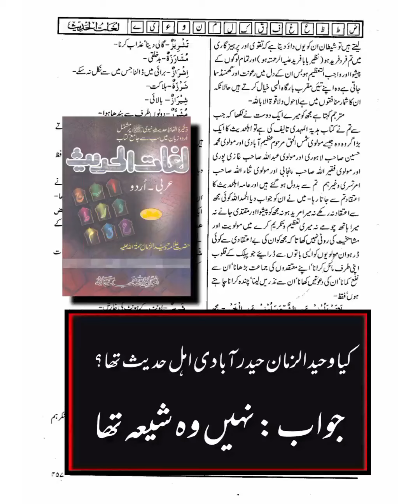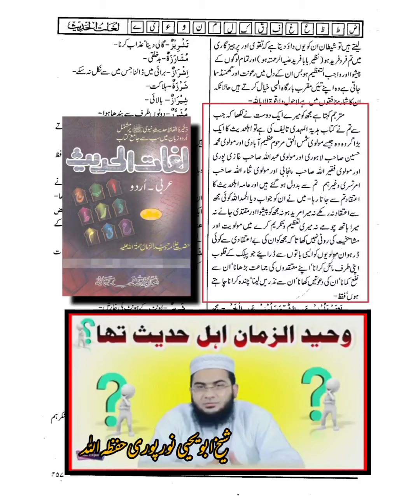Kya Allama Wahid uz Zaman Ahle Hadees tha?| Reply to Muhammad Ali Mirza | Sheikh Abu Yahyah Noorpuri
کیا وحید الزمان حیدرآبادی اہل حدیث تھا؟؟
کسی کی ذات کے بارے میں کسی دوسرے کی رائے وہ اہمیت نہیں رکھتی جو اس بندے اپنی رائے اپنی ذات کے بارے میں دیتا ہے۔۔
کوئی دوسرا جب رائے دے گا تو جو اس تک سامنے والے کے حالات پہنچے ہونگے وہ تو اسی کے مطابق اپنی رائے دے گا۔۔۔
لیکن انسان کی اپنی ذات کے بارے اپنی ذاتی رائے بہت بڑا اثر رکھتی ہے کیونکہ یہ ایک اقرار کی حیثیت رکھتی ہے۔۔۔

زیر نظر ویڈیو میں شیخ ابو یحی نورپوری حفظہ اللہ نے وحید الزمان کی کتاب سے یہ ثابت کر دیا کہ وحید الزمان کے دور میں ہی اہلحدیث علماء نے اس سے بے زاری کا اظہار کر دیا تھا
اور یہ اقرار خود وحید الزمان نے اپنی کتاب لغات الحدیث جلد 2 ،صفحہ 457 پر لکھا ہے۔۔۔
اور وحید الزمان نے اپنی کتابوں میں صحابہ کرام رضی اللّٰہ عنہم کے بارے میں جو کچھ لکھا ہے ہم علی وجہ البصیرۃ کہتے ہیں کہ یہ عدو صحابہ اور شی۔عہ تھا۔۔
آج اس کا پیروکار معروف
شی۔عہ ذاکر مرزا جہلمی
را۔ف ض۔ی ہے جو صحابہ کے متعلق وہی عقائد رکھتا ہے جو وحید الزمان شی۔عہ کے تھے